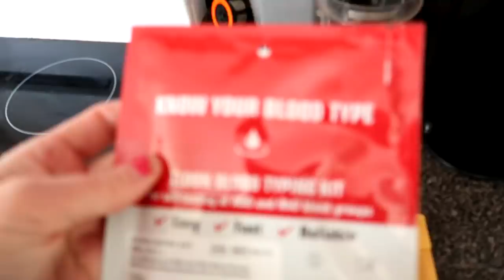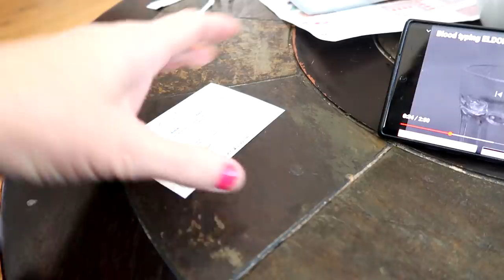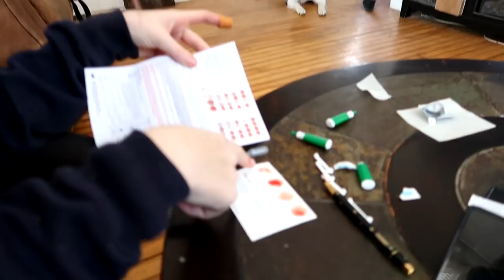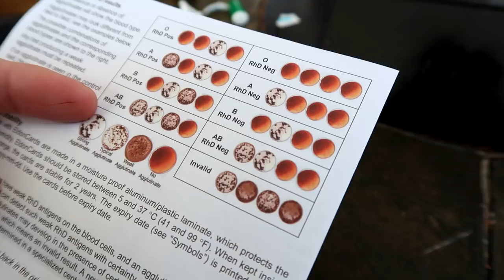Pranking Them With A New Trainer! They Were Terrified!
DaybyDayVlogs
110 North Front Street - A3,
Suite #213
Belleville, Ontario, K8P 0A6
Canada